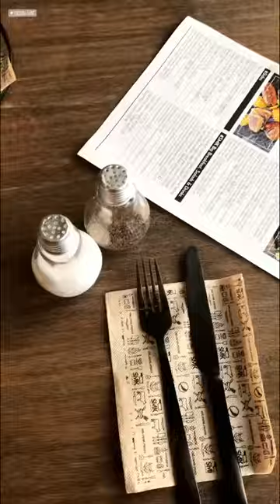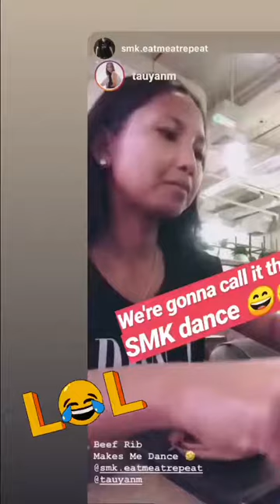SMK Smoked Meat Kitchen Dubai | Jane Fashion Travels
Anywhere else just search: @tauyanm - jane fashion travels

►Philippines, Singapore, Malaysia, Australia, Dubai
►I am a Personal Blogger and Youtuber. Just trying to write and record my Personal Life experiences so one day, I can go back, Read and Watch and relive all the happy moments. Live your Life! Be Kind, Be happy! Hope you guys will enjoy these videos too!

►Music Not Mine - Song/Music Credit to:
no music uploaded in this video, if anything, it is already playing at the event where I took the video.